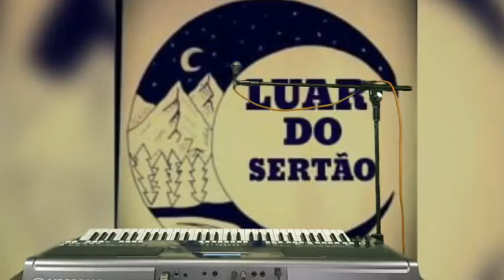Programa luar do sertao radio amanari web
O melhor programa de forro pe de serra de maranguape programa voltado a musica nordestina🎶